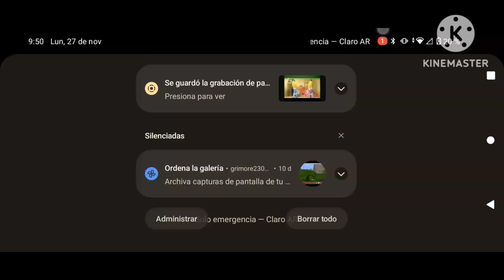BANANAS EN PIJAMAS EL PEZ